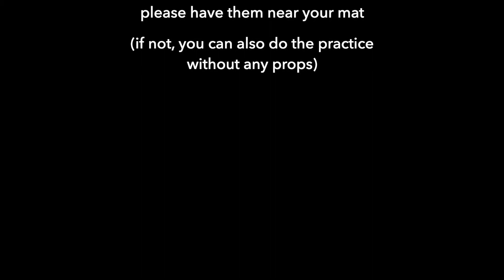A Taste of Yin: 20min Yin Yoga Practice for ALL LEVELS | WillaYoga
A chance to have a taste of the deep peace and juicy stretches that Yin Yoga can give you, in just a short 20 minute practice. Suitable for beginner to advanced practitioners, as I give several options for each pose. Props (blocks, blanket, pillow) are optional.
The 3 principles of Yin Yoga are:
1 - Find YOUR edge in each pose
2 - Be still
3 - Hold the pose for a while
(+ breathe and relax!)
*IMPORTANT: you should practice Yin with cold muscles (no warmup) and relax your muscles as much as possible while in the postures, so that the stretch can heal and strengthen your joints and the connective tissue surrounding them. Always breathe deeply and evenly and find your own edge - do not go too far! You should feel a stretch but you should also be able to breathe evenly and stay in the pose calmly without fidgeting. Listen to YOUR body.

Hi there! My name is Willa, I've practiced Yoga since 2013 and I'm a certified yoga instructor (240 hours). With this channel I hope to inspire and motivate other yoga teachers and students who already have an established asana practice. I often give minimal instructions in my videos, so that you can go inward and your practice can become a moving meditation.

That's also the reason why there is no music in my videos. You may practice silently, or play your own background music (for music I recommend the YouTube channels "Nu Meditation Music" and "Meditative Mind", as well as many of the "Yoga" playlists on Spotify).

Please consult your doctor before starting any exercise program. By using our videos, you understand and agree that neither WillaYoga nor any persons associated with it have any liability to you for any injury or loss you may suffer in connection with any content we may post.